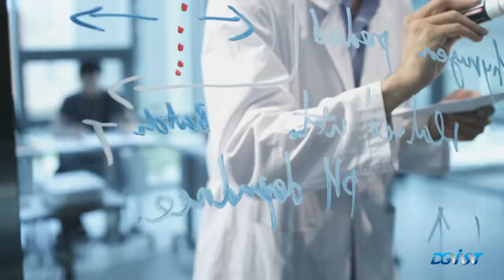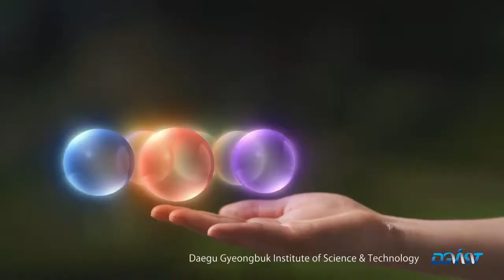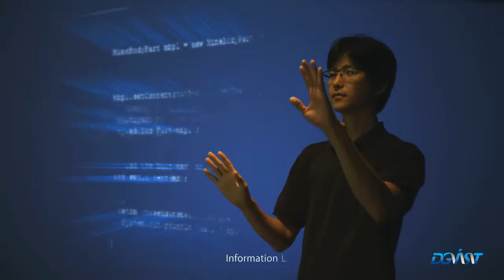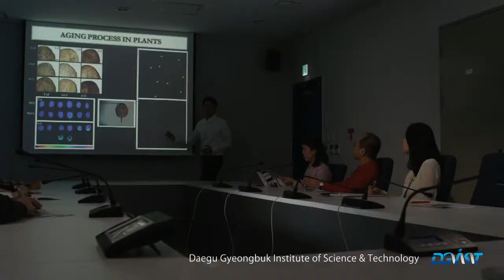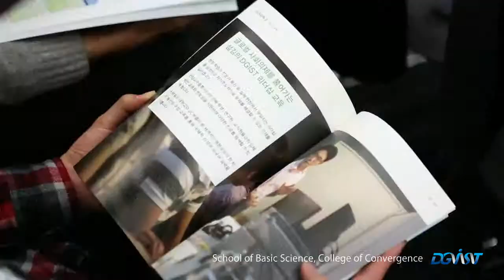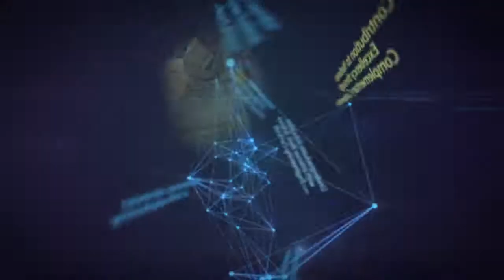DGIST English PRmovie (2014)